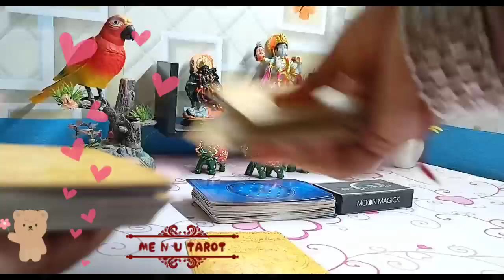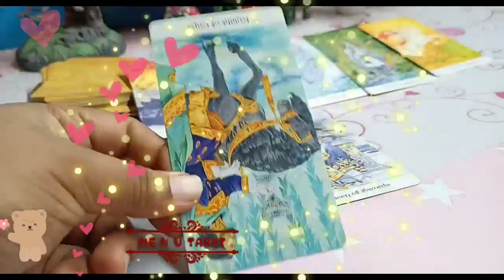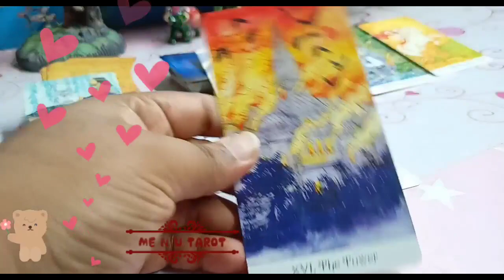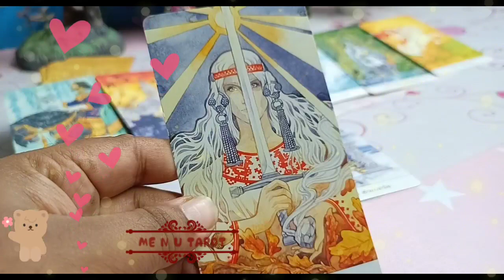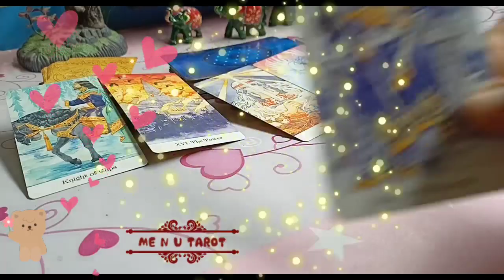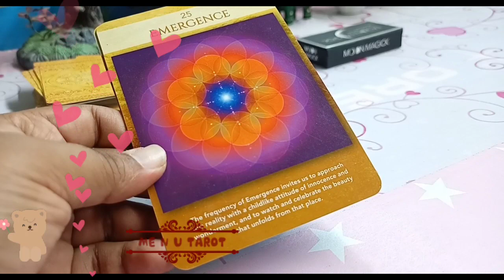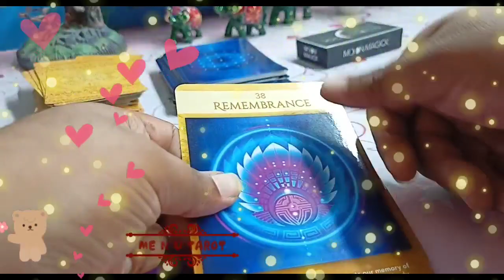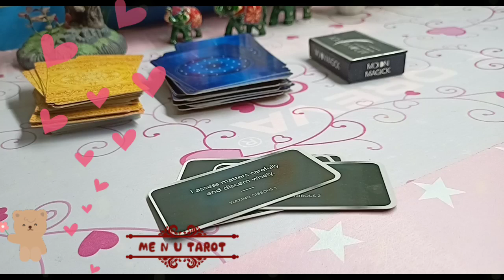💐rishte me kaunsa naya mod 💓aane wala hai? रिश्ते में कौनसा नया मोड़ आनेवाला है । ME N U TAROT!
HARE KRISHNA.

स्टार्ट: 00:00
शुरुवात: 00:08